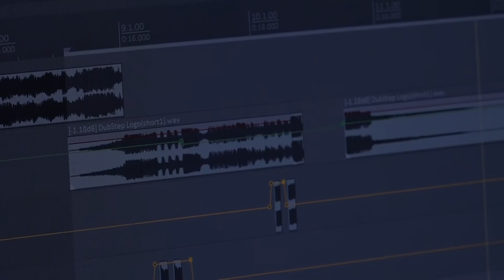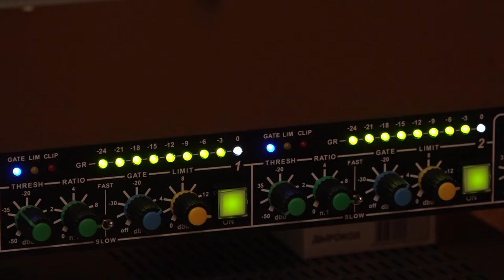Радио Северского района Джем — три года в эфире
31 мая 2019 года радио Джем впервые зазвучало в эфире. Радиостанция вещает на частоте 101 и 5 фм, звучит от станицы Холмской до Краснодара. Послушать его можно и в сети интернет, где география пользователей еще обширнее.  Поздравляем коллег с днем рождения радиостанции!
Все выпуски новостей смотрите на нашем YouTube канале:
ТРК Атаман.